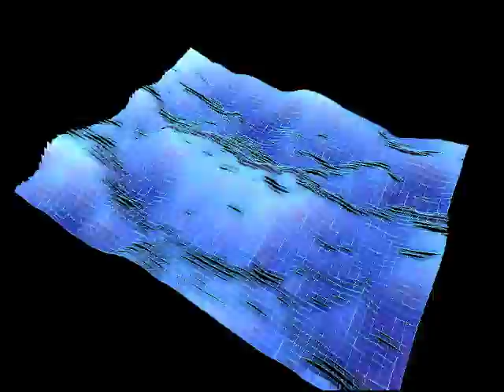Processing: Testing Terrain FFT No 1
Processing 1.5 Testing: Terrain FFT No 1 by Iván Macuil Priego (Mexico 2013)
Using OpenGL, ControlP5 & Minim
Based on sketch M_1_4_01 by